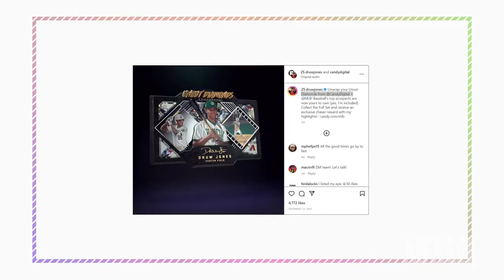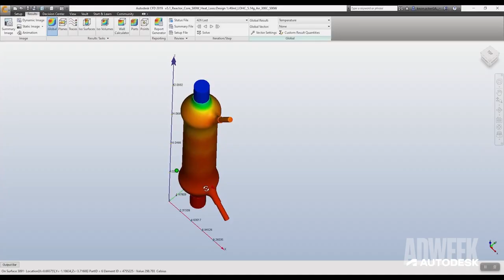Marketers Preview 2023's Biggest Buzzwords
Before the new year, Adweek invited a few CMOs from a variety of industries to talk marketing.

Orlando Baeza from Flock Freight, Soyoung Kang from eos Products, Denise Karkos from SiriusXM, Karin Timpone from Major League Baseball, Dara Treseder from Autodesk, and Tiffany Xingyu Wang from OpenWeb.

They provided a lot of insights and reflections on 2022, and made some bold predictions for 2023, from b2b to b2c, words that will dominate headlines, and resolutions for their teams.